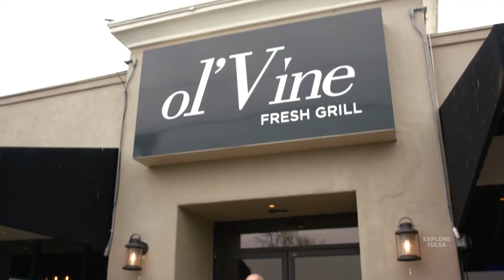Ol'Vine Fresh Grill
ol'Vine is a restaurant in the heart of Brookside that specializes in open fire grilling, with a family-oriented atmosphere.